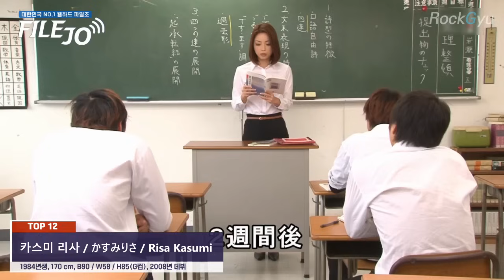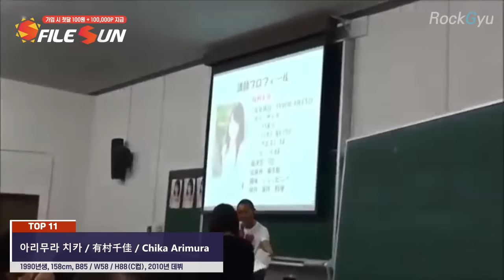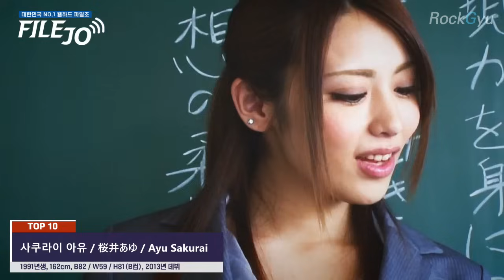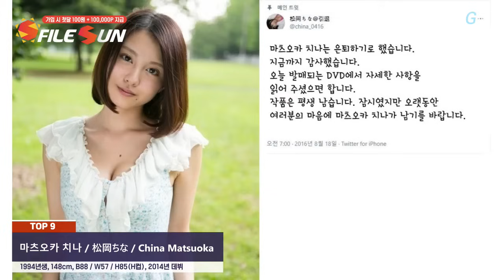복귀했으면 하는 전설의 AV 배우 랭킹 TOP 15 [전편]